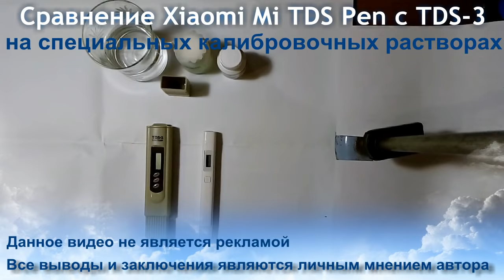Тест точности TDS-метров на КАЛИБРОВОЧНЫХ растворах (Mi Xiaomi TDS Pen и TDS-3)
Сравнение TDS-метров (Mi Xiaomi TDS Pen и TDS-3).
Выполнено сравнение точности показаний указанных приборов по калибровочному раствору. Также показано, что применение для калибровки дистиллированной воды является ошибочным (т.к. это очень грубая калибровка).
Обосновано, почему применяется именно указанный калибровочный раствор, а не другой!
Для справки.
Для перевода EC (µS/cm) в TDS (ppm) используется коэффициент (фактор) пересчета. В зависимости применяемой на  заводе калибровки (раствор NaCl, 442 (смесь солей) или KCl) фактор пересчета может быть от 0,47 до 0,85. Коэффициенты, которые чаще всего используются для пересчета указаны в видеоматериале.
При отсутствии калибровочного раствора,  его "подобие" можно приготовить самому. Для этого необходимо иметь чистую соль NaCl  (например "Екстра") и точные весы (желательно до 0,001 г). Последние можно купить на алиэкспресс. Взвесить точное количество соли (например, 1 г, т.е. 1000 мг) и растворить в 999 мл дистиллированной воды. И по этому раствору проверить приборы!